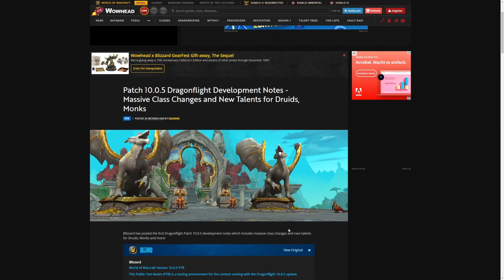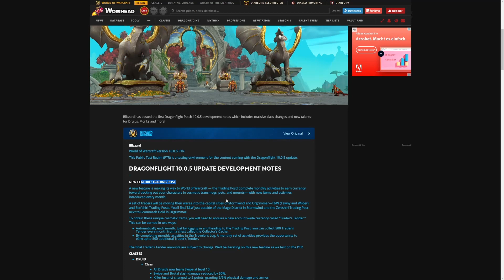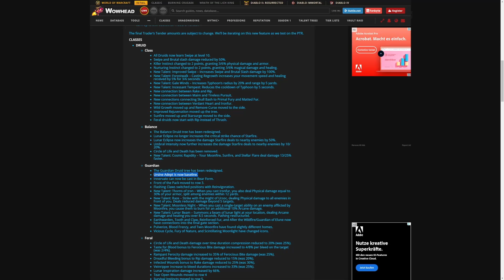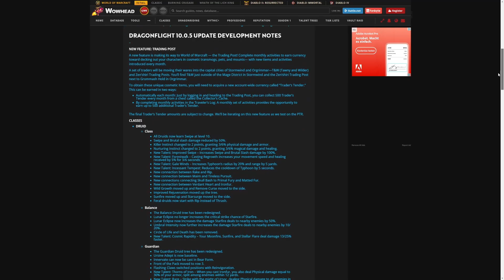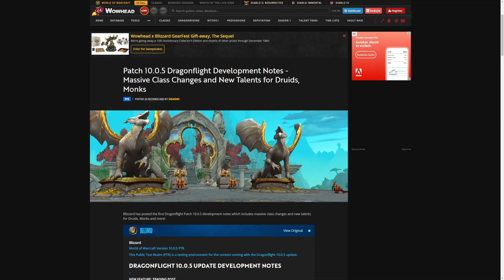Patch 10.0.5: Die ersten "Patchnotes" sind da! MASSIVE Klassenänderungen! Handelsposten kommt uvm.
Ein erster Einblick in Blizzards Vorhaben mit Patch 10.0.5.